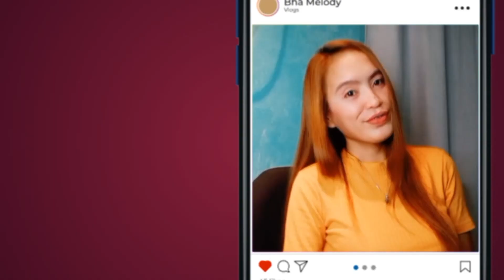KARE-KARE NI BHA HOW TO COOK KARE KARE ALA BHA MELODY